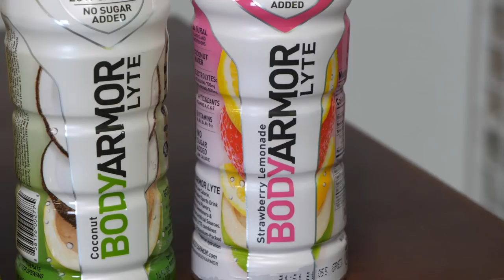Ranking Every Flavor of BODY ARMOR! - SNACKTIME